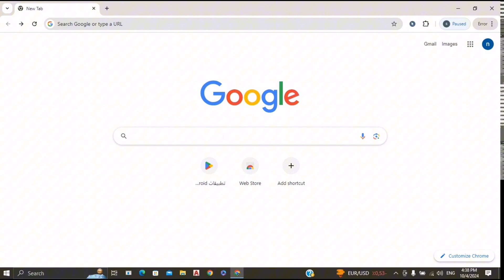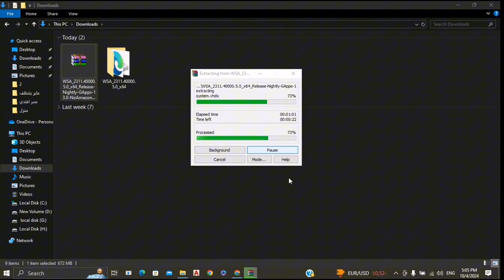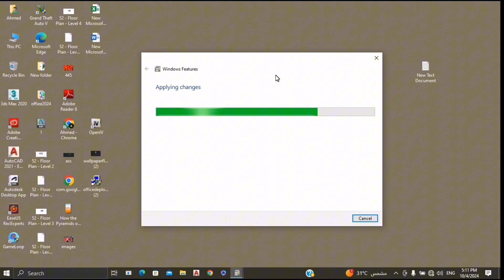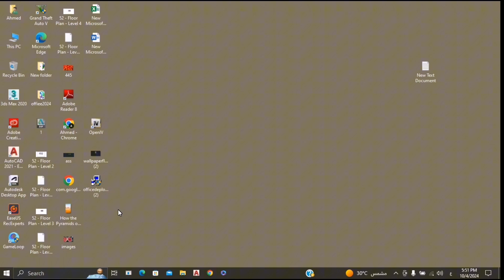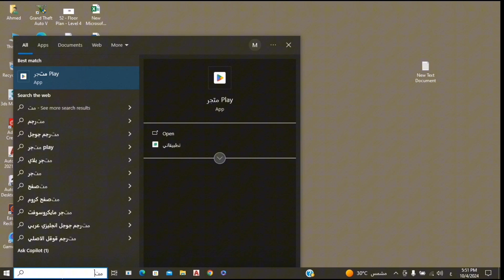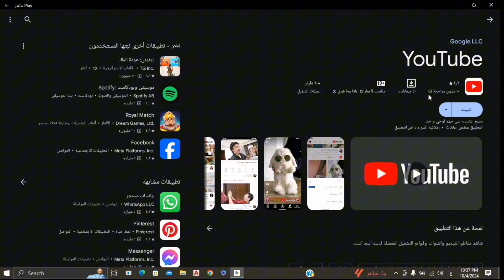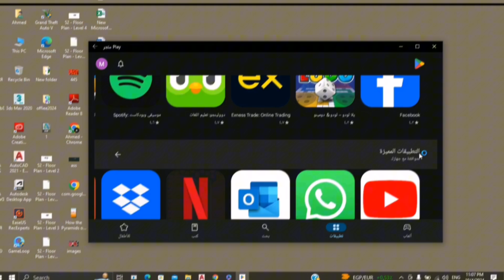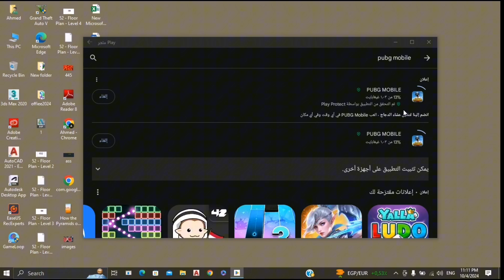الطريقة الجديدة شرح كيفية تثبيت google play علي الكمبيوتر واللاب توب بدون محاكي نهائي2023 2024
شرح كيفية تحميل وتثبيت تطبيقات جوجل بلاى google play  على الكومبيوتر بدون محاكى 2024 ✅
شرح تحميل وتثبيت متجر جوجل بلاي للكمبيوتر 2021 وطريقة تحميل وتثبيت متجر جوجل بلاي
كيف انزل تطبيقات على الحاسوب
كيفية تحميل التطبيقات على الحاسوب
كيف انزل تطبيقات على اللاب توب
تنزيل برنامج على اللاب توب
كيف احمل تطبيقات على اللاب توب
كيف انزل ألعاب على الكومبيوتر
تحميل جوجل بلاى على الكومبيوتر
كيفية تنزيل العاب على الكومبيوتر
تحميل التطبيقات على الحاسوب

الطريقة النهائية كيفية تنزيل وتثبيت تطبيقات Google play علي الكمبيوتر بدون محاكي نهائى 2023
 2021 Google Play للكمبيوتر كيف تحمل برنامج متجر بلاي على الكمبيوتر - Play Store تحميل متجر جوجل بلاي للكمبيوتر 2021 Google Play مجانا حمل الأن برنامج جوجل بلاي للكمبيوتر "Google Play" ب ... ولكن يوجد طرق رسميه لإستخدام متجر سوق جوجل بلاي على الكمبيوتر بسهوله وهذا ما نذكره بالأسفل وإليكم الشرح. ... فيديو شرح تحميل وتثبيت متجر جوجل بلاي على الكمبيوتر مجانا  ...  على اللاب توب. تحميل متجر بلاي للكمبيوتر 2021 Google Play For Computer برامج كمبيوتر computer mein play store download kaise kare || How to install Google Play Store on PC or Laptop